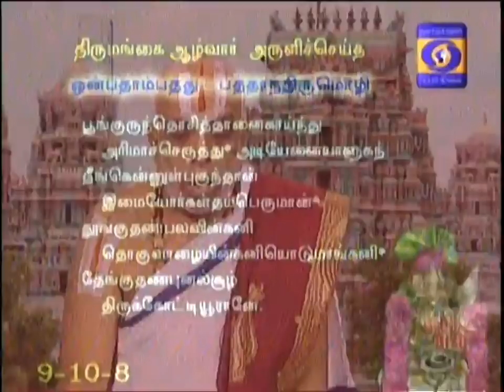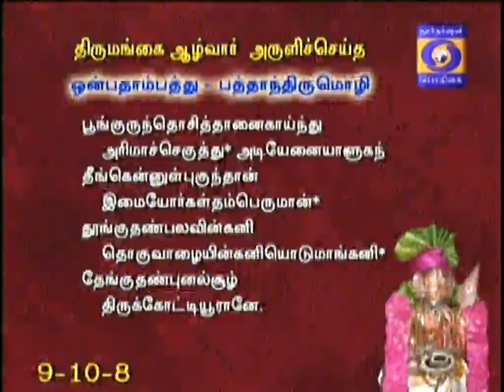NAALTHORUM NAALAYIRAM - Part 964 (29/10/2018) DR. M A Venkatakrishnan swamyn